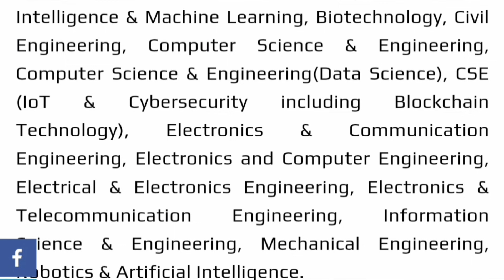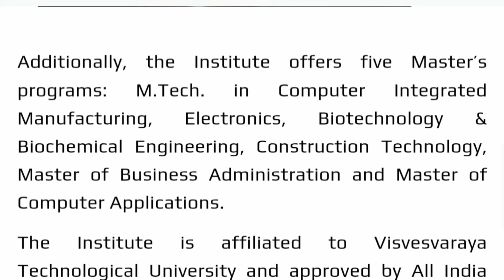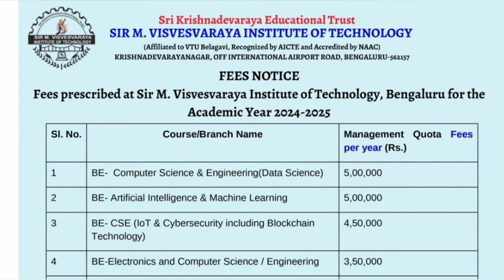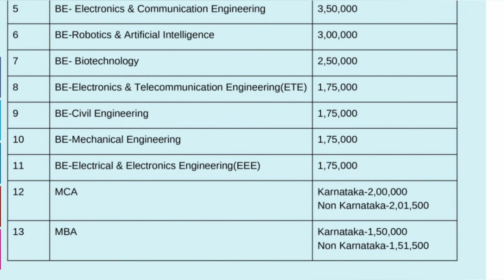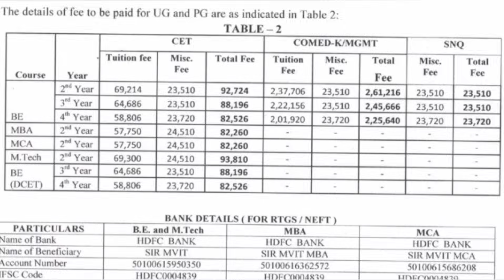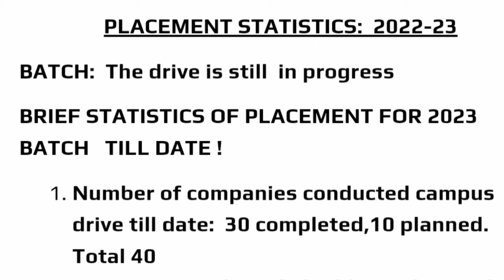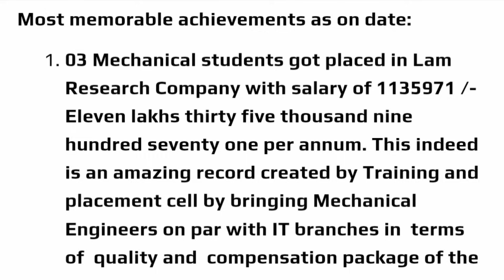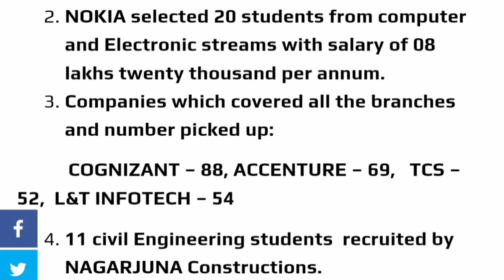MVIT engineering college Bangalore: Sir M Visvesvaraya Institute of Technology worth it? COMEDK 2025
Exploring Sir MVIT: Is This the Best Engineering College in Bangalore?
MVIT bangalore|MVIT engineering college|Sir M Visvesvaraya institute of Technology|SMVIT|Comedk 2025
kcet 2025 form filling tutorial
kcet 2025 stepwise registration,kcet 2025 latest news and updates,kcet 2025 form date,kcet 2025 fees and payment process,kcet 2025 form correction process
Best COMEDK Engineering Colleges in Bangalore
Best COMEDK colleges in Bangalore
Best Engineering Colleges in Bangalore Comedk cutoff 2024
Bangalore engineering colleges COMEDK Cutoffs
COMEDK 2025 updates
Top 25 engineering colleges
comedk updates 2025
 comedk rank vs branch vs college
 top kcet colleges
comedk college cut off
comedk top 15 colleges
 comedk low rank colleges
cutoffs of comedk colleges
best engineering colleges in bangalore
 best colleges through comedk
 top comedk colleges at low rank
top 10 colleges of comedk,
comedk top colleges fees
comedk review
COMEDK fees structure 2025
top comedk colleges : cse cutoff & best choice filling order
comedk top 5 engineering colleges
comedk fees structure
comedk top 20 colleges for engineering
low rank comedk order
 comedk choice preference
top 10 comedk colleges cutoff
comedk cut off marks vs rank
top 50 engineering colleges in karnataka, comedk round 2 expected cut-off
comed k cutoff
comedk low fees college
comedk college fees structure
comedk top 10 colleges for engineering, comedk college vs rank
comedk round 2 cutoff
comedk college reviews
 top colleges under comedk
comedk detail
 top 20 comedk colleges cutoff
college tuber
 comedk round 3 cutoffs
 top 20 colleges under comedk
best colleges under comedk
round 3 comedk cutoff
top engineering colleges in karnataka
comedk admission process
comedk exam complete details
comedk 2025 exam date
comedk exam date 2025
comedk 2025 syllabus
comedk 2025 exam pattern
comedk 2025 exam pattern and syllabus
comedk 2025 exam details
comedk registration 2025
comedk 2025 form
comedk syllabus 2025
comedk 2025 form date
comedk counselling 2025
comedk 2025 registration
comedk all colleges cutoff
comedk colleges cutoff
comedk counselling latest updates,
comedk cutoff
comedk cutoffs
comedk latest updates
comedk updates 2025
 top kcet colleges
comedk preference order
 comedk rank predictor cutoff
COMEDK round 1 cutoff 2024
comedk review
preference order comedk
comedk fees structure
 comedk choice preference
 comedk college predictor
comed k cutoff
comedk college preference
comedk cse cutoff